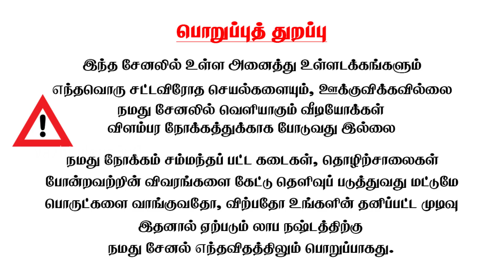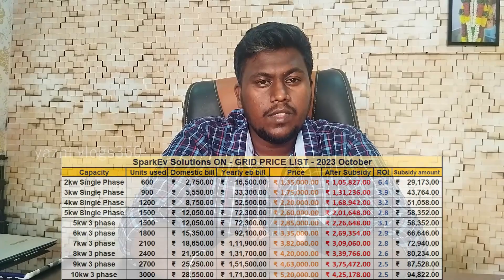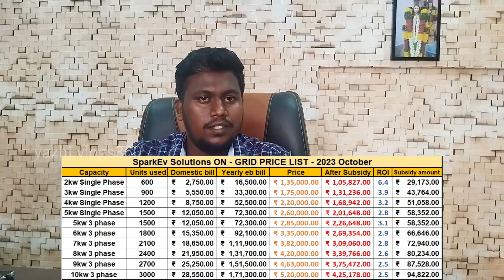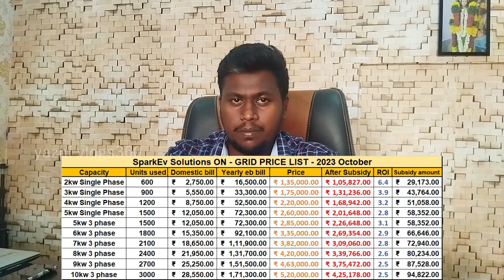கரண்ட் பில்லுக்கு goodbye சொல்லுங்க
Spark Ev Solutions
Antony Jackson